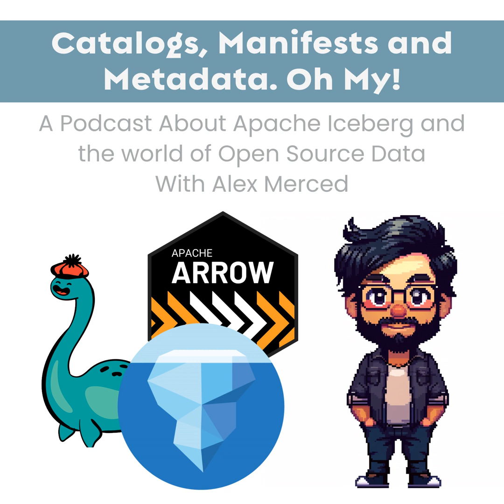#4 – Deep Dive into Apache Iceberg Catalogs (Nessie, Hive, REST Catalog, Hadoop)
Alex talks all about Apache Iceberg catalogs, what they are, how they work and how they are evolving.